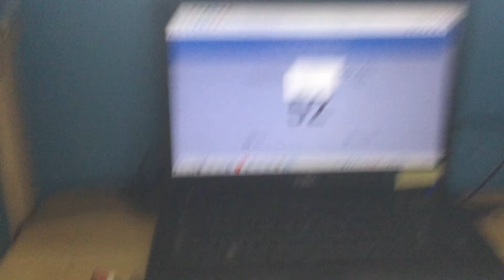Omg we just hit 50 subs